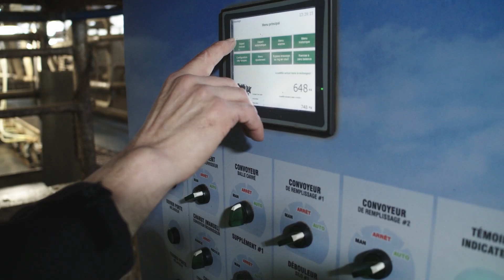Michel Labbé (AQUAREL) - Maître-éleveur 2022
En février dernier, 10 élevages québécois recevaient le prestigieux titre de Maîtres-éleveurs 2022. Holstein Québec a pris le temps de les honorer lors de son dernier congrès. Vous trouverez donc ici-bas une vidéo vous permettant de vous remémorer cette magnifique soirée et d’apprendre à connaître notre premier récipiendaire. Félicitations à la Michel Labbé (AQUAREL).